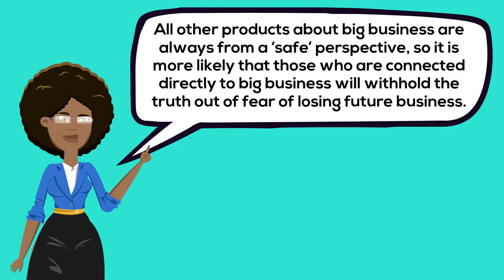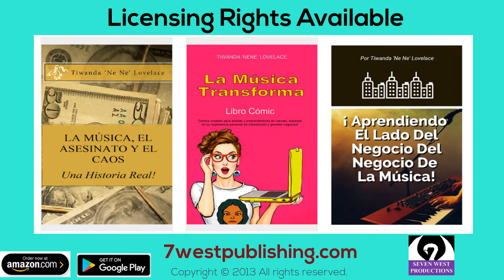Regional Licensing Rights Available SWP, LLC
I am a strong believer that the level of opposition directed towards a venture can sometimes confirm its validity. Usually when a business idea conflicts with the goals of a major competitor, those ideas rarely see the light of day. Even when an idea can be extremely beneficial to many, they face great opposition and are widely rejected without consideration to the good that it can bring.

We are seeking regional partner(s) who can repackage and market these ‘one-of-a-kind’ products effectively in your Region.

It's finally HERE! SWP, LLC Presents Platinum 30/40/50 Program - Includes: 8 Videos (63 mins.), 16 Printable Comic Strips (8.5" x 11") and select ebooks in (1) Disc.

Parents, teachers, nonprofit, youth organizations can all benefit from having access to timeless information.

SWP, LLC offers solutions to empower our aspiring youth with the ability to distinguish a good opportunity from deceitful practices.  By offering licensing rights usage, we can ensure that future generations across the globe will have a chance to recognize and utilize the information contained in these lifesaving publications. We offer multiple intertwined, products, courses and programs that are derived from a lifetime of experience, based on actual events. This venture is both, profitable and beneficial.

Although many have protected themselves in every way, many artist, writers and producers have been denied the opportunity to even pursue their claims. Meanwhile, the entire process facilitates betrayal, initiates competition and provoke battles for royalties among its writers and producers. All other products about the business are always from a ‘safe’ perspective, so it is more likely that those who are connected directly to the business.

Although the unethical practices are not limited to any single industry, even after providing solid evidence of unethical business practices, secured copyrights in response to copyright infringements and contracts, the standard response was to attempt to discredit, induce suicide and to intimidate.

When you attempt to exercise your rights to seek justice through the courts, you face deliberate deprivation of rights, judicial misconduct and obstruction. The entire process facilitates betrayal, initiates competition among its writers/producers and battles for royalties. If you manage to survive, the aforementioned is followed by some subhuman offer consisting of less than slave wages, meant to minimize the damage and avoid true accountability.

These titles are presented through this artist/writer’s eyes while experiencing multiple tragedies and events. Inside, are the actual documentation and files used to demonstrate some of the tactics used to steal artist lives, deny rights and enslave the artist. This title is compiled using personal journals, public records, contracts, copyrights and other documentation which demonstrates how it is allowed to continue.

These publications provide detailed proof of corruption and collusion.

Learn the entire process which demonstrates egregious intent to influence a sense of hopelessness.

These events cover thirty years of wilful, deliberate civil and criminal violations used to cover up atrocities.

SWP, LLC is a publishing/production company that is dedicated to educating our youth. Our purpose is to address, educate, coordinate, and provide aid and relief to eradicate the stealing of artist lives copyright infringements and breach of contracts on a local and global level regardless of their race, ethnicity, or religion on a local and global level. Our products are available to all organizations that were created for the purpose of helping to prepare and encourage the education and betterment of our youth and young adults. We offer learning tools; such as, articles, comics and publications for our youth who are aspiring to become artist, writers and producers.

Seven West Productions is currently looking for early-stage financing and I have put together an investor relations website that outlines the details. Please review the materials at your convenience through the or Full BIO

Best regards,

Tiwanda Lovelace
Seven West Productions

Best regards,